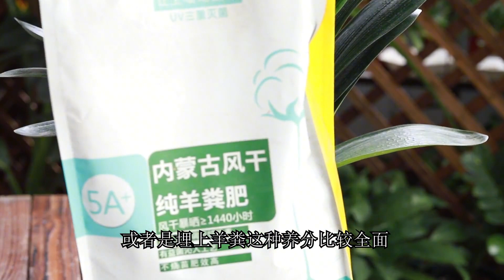君子兰不长新叶，关键还是这一点没有达标